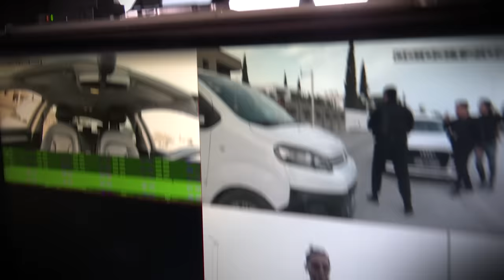الكاميرا الخفية سائق القناة (رؤوف كوكة) | الحلقة الثانية (ضيف الحلقة مصطفى الدلاجي) - الجزء الثاني